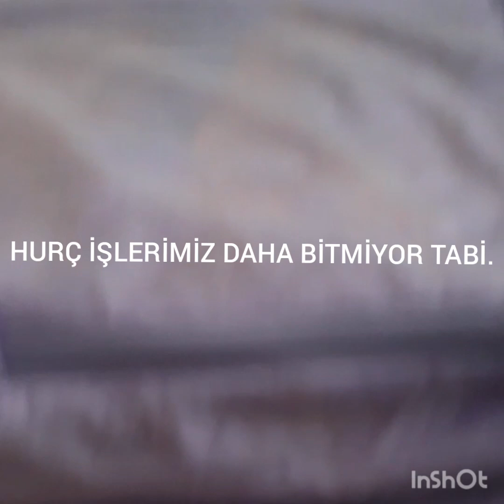EN YENİ GÜNLÜK VLOG 📹🎬 TEMİZLİK🧹🧼🧽ÇAMAŞIRLAR🧺YATAK DÜZENLEME🛏BULAŞIKLAR🧽🍽YORGAN HURÇLAMA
EN YENİ GÜNLÜK VLOG 📹🎬 TEMİZLİK🧹🧼🧽ÇAMAŞIRLAR🧺DÜZENLEME🛏BULAŞIKLAR🧽🍽GÜNLÜK VLOG

BULAŞIK MAKİNASI BOŞALTMA
BULAŞIK MAKİNASI DOLDURMA
BULAŞIKLARI YIKAMA
ÇAMAŞIR KATLAMA
ÇAMAŞIRLARI YERLEŞTİRME
YATAKLARI DÜZELTME
YORGAN HURÇLAMA
GÜNLÜK VLOG
BİR TAKIM İŞLER YAPTIM SİZLERLE PAYLAŞTIM ..İŞLER  BİTMEZ YENİ VLOGLARIMDA GÖRÜŞMEK ÜZERE❤❤🌹🌹🙋‍♀️